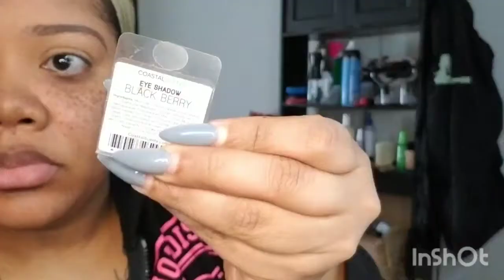1920's Inspired Makeup| Styles by BK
Just a quick look done today 02/02/2020 (palindrome btw)

Musician: @iksonofficial